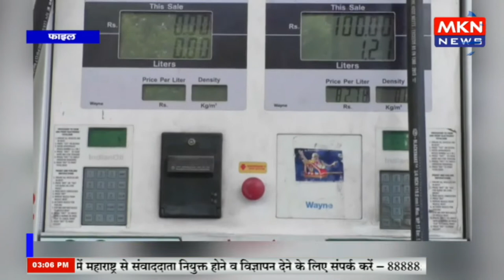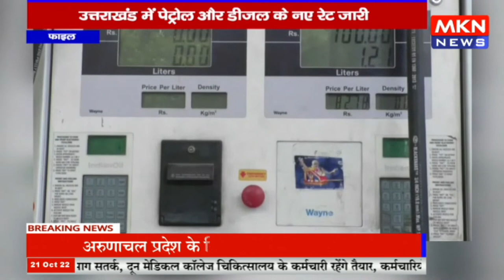फाइल - उत्तराखंड में पेट्रोल और डीजल के नए रेट जारी, देहरादून में पेट्रोल ₹95 28 और डीजल ₹90 33 प्